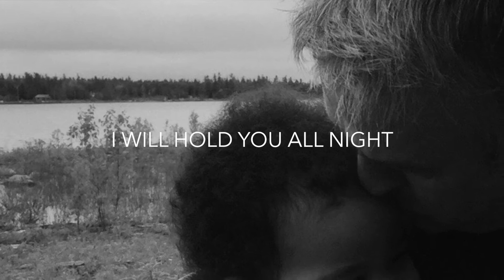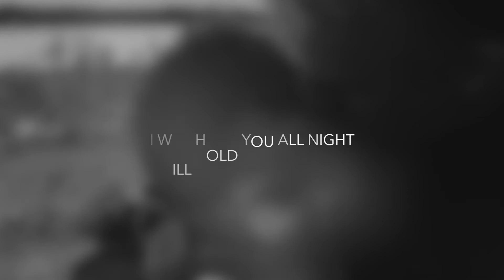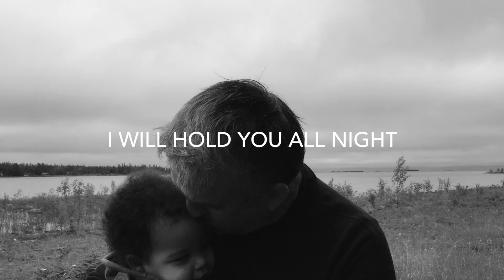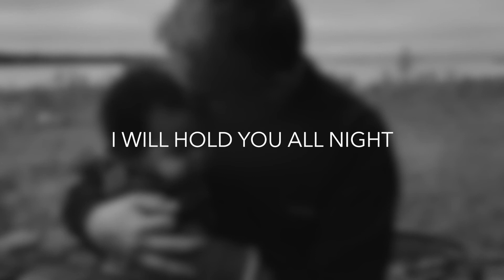Hold You All Night Lyric Video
Lyric video for Hold You All Night off the Simple Life album from Wayne Watson